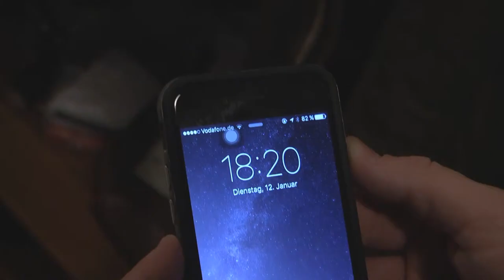Testbild 2016 - Fußballtrainer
Dieser Fernsehbeitrag wurde zum Thema "Ehrenamtliches Engagement" im Rahmen des Einführungsseminars "Videojournalismus" von Journalistik-StudentInnen der Katholischen Universität Eichstätt-Ingolstadt produziert.